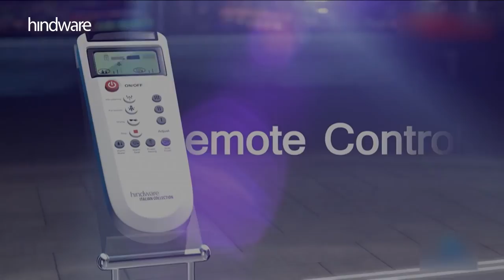HSIL LTD, Gurgaon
HSIL Limited, vastly recognised by its brand hindware, a leading name in the Indian market is a company driven by innovation. Its complete focus on crafting unforgettable bathing experiences, developing contemporary bathroom solutions for over five decades with products that make life better has set new trends each year.